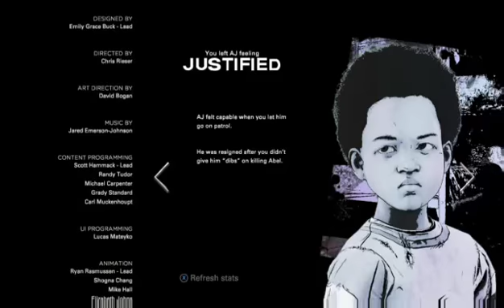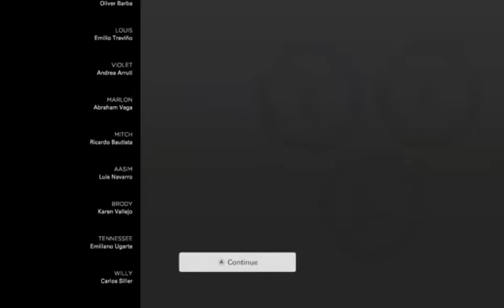The walking dead final season Ep.2 [Well that could've gone better]